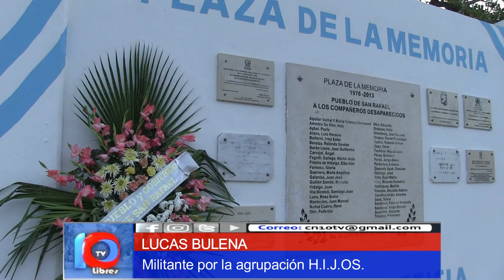DISCURSO EMOTIVO DE LUCAS BULENA, QUIEN NOS DEJÓ UNA GRAN REFLEXIÓN ACERCA DEL 24 DE MARZO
El domingo 24 de Marzo, en la plaza de la Memoria, hubo varias intervenciones por parte de agrupaciones políticas quienes dicen "Nunca Más", entre ellos, Lucas Bulena. Un día para rememorar a desaparecidos y desaparecidas en la última dictadura cívica, eclesiástica y militar.

Una marcha multitudinaria en donde se encontraban individuos, amigos, parejas, familias, niños y niñas, agrupaciones, organizaciones, y demás. Personas que quieren dejar un legado para generaciones venideras y no se pierda este sentimiento de identidad cultural por la que hemos pasado como sociedad, en una etapa muy oscura de la Argentina.